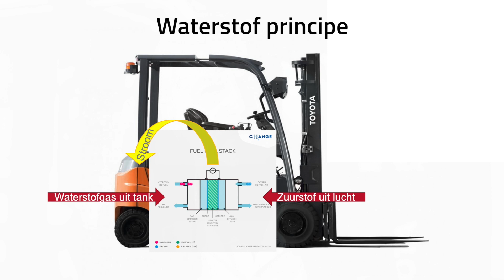Videoboodschap Toyota Material Handling Nederland - februari 2021